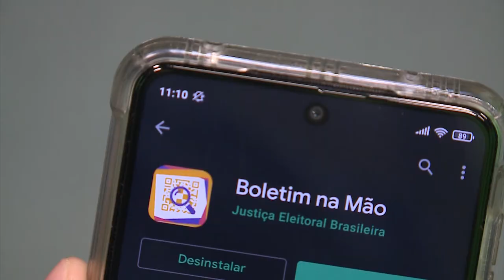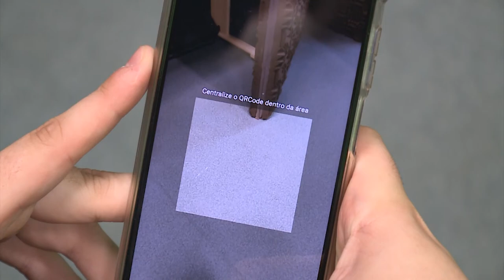Boletim Eleições | TSE disponibiliza aplicativos para acompanhar resultados das eleições